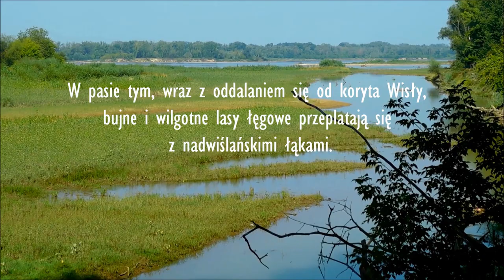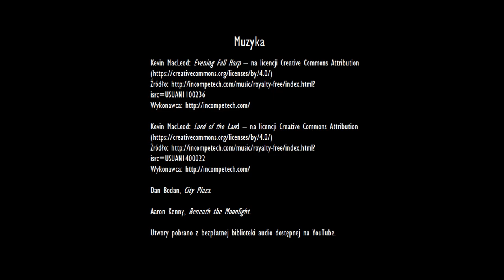NADWIŚLAŃSKIE ŁĄKI - Odcinek II - Dolina Środkowej Wisły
Tym razem zapraszam do obejrzenia drugiego odcinka z cyklu Dolina Środkowej Wisły. Oprócz starorzeczy moją uwagę przyciągnęły nadwiślańskie łąki. Zwłaszcza dwa z gatunków sokołów, czyli pustułka i kobuz. Miłośnikom rozpoznawania głosów ptaków dedykuję koncert kapturki i łozówki. Oczywiście tych, którzy uważają, że to jednak zaroślówka, lub inny gatunek, gorąco proszę o pozostawienie komentarzy pod filmem.

Serial niezmiennie dedykuję członkom i sympatykom PTTK oraz wszystkim, którzy są zainteresowani turystyką nizinną, szeroko rozumianymi aspektami geograficznymi i przyrodniczymi, rozpoznawaniem gatunków ptaków, czy też spędzaniem wolnego czasu na łonie przyrody.

Materiał filmowy powstał w trakcie moich wycieczek terenowych i dokumentuje środkowy bieg rzeki pomiędzy Górą Kalwarią i Warszawą, w szczególności obszary chronione Natura 2000 - Dolina Środkowej Wisły, Wyspy Świderskie i Wyspy Zawadowskie.

Jednocześnie chciałbym złożyć najserdeczniejsze podziękowania Zarządowi Głównemu PTTK, mojemu macierzystemu Oddziałowi PTTK Warszawa Praga im. Zygmunta Glogera, Centrum Turystyki Wodnej PTTK i Komisji Ochrony Przyrody Zarządu Głównego PTTK za wsparcie w realizacji projektu.